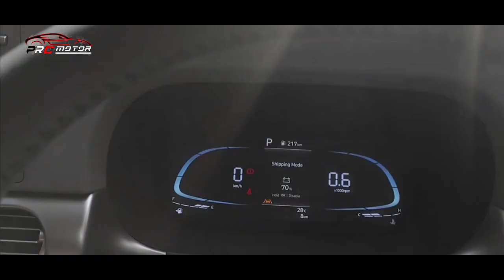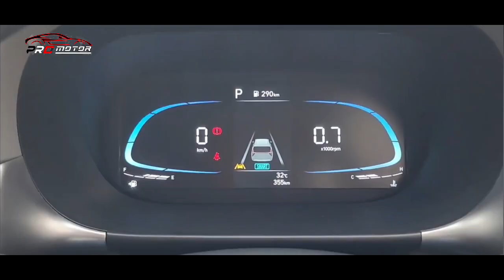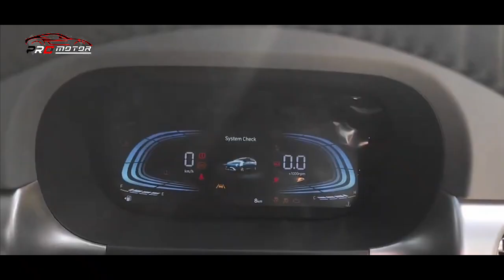CALON MOBIL SEJUTA UMAT!!LEBIH MEWAH, HARGANYA LEBIH MURAH DARI XPANDER!! ~ mobil terbaru rilis 2022